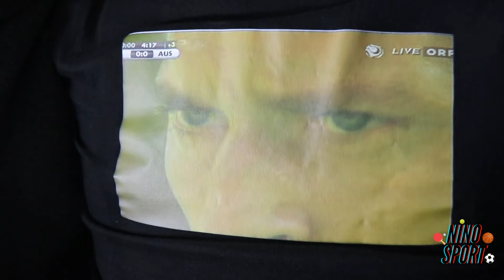COME DIVENTARE FORTE A CALCETTO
CIAO! Nuova puntata di NinoSport! Stavolta vi parlo di calcio a 5 e di come diventare fortissimi! Segui i miei consigli e diventerai il giocatore più forte... almeno nel tuo gruppo di amici :D

La mia fotocamera Canon Eos 800D:

Il mio microfono economico a clip: